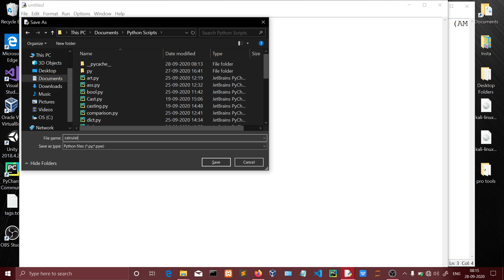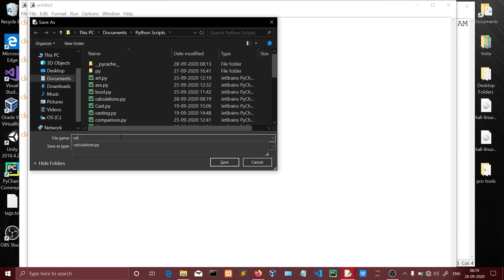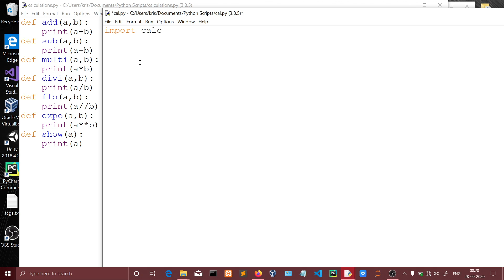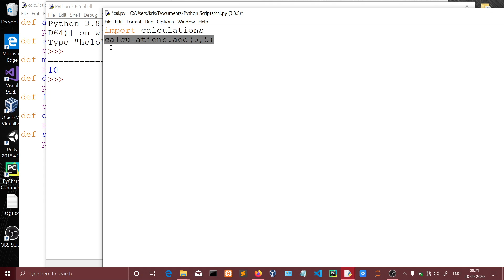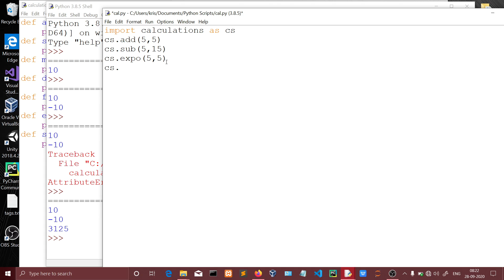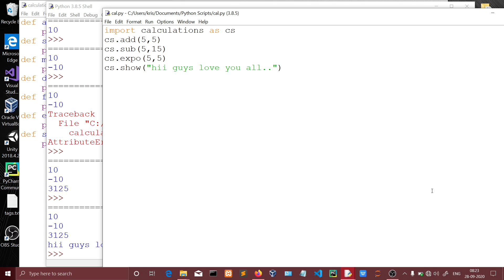modules in python (tamil) | tamil p-22 | Quick through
modules in python
how to create our own module and import it
and use in python programming

 you can also participate and helps us to increase the quality of content Through donations all funds helps to our higher education

details and step by step explanation Telegram channel link
E-learners and researchers room

 NOTE: " THIS CHANNEL DOESN'T CLAIMS ANY RESPONSIBILITY FOR THOSE ILLEGAL ACTIVITIES"